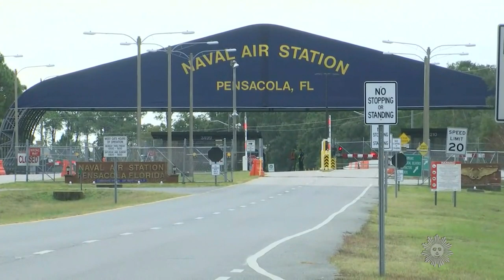In prisoner swap, Iran and U.S. release detained student, scientist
After three years in a Tehran prison, Princeton graduate student Xiyue Wang is on his way home, in exchange for Iranian scientist Masoud Soleimani, who'd been arrested in the U.S. last year – part of a prisoner swap arranged between the United States and Iran. Roxana Saberi reports.